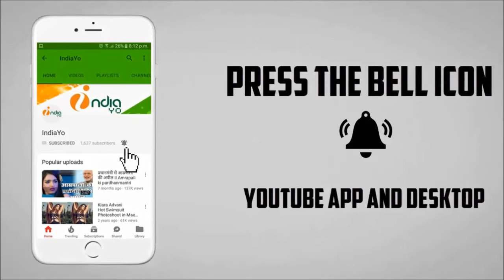पवन सिंह और मणि भट्टाचार्य का पलंगिया सोने ना दिया गाना 50 लाख रिकॉर्ड - Pawan & Mani Bhattacharya